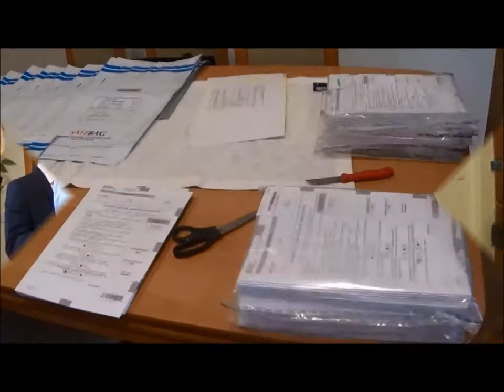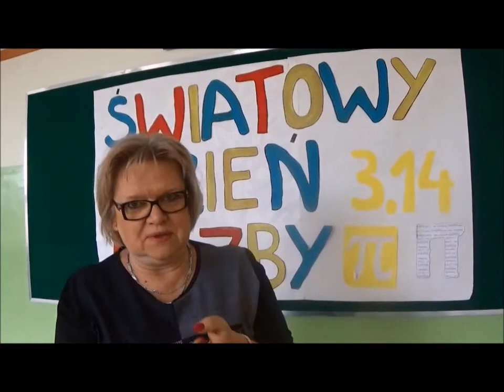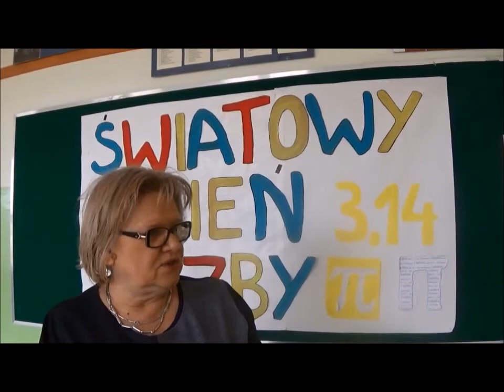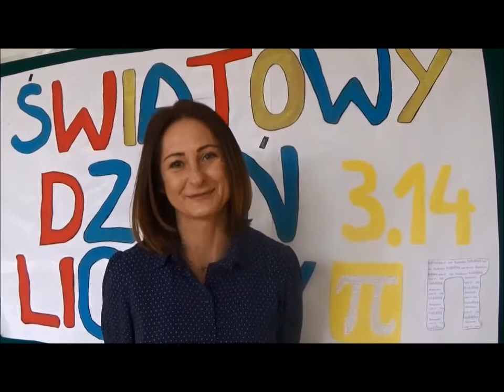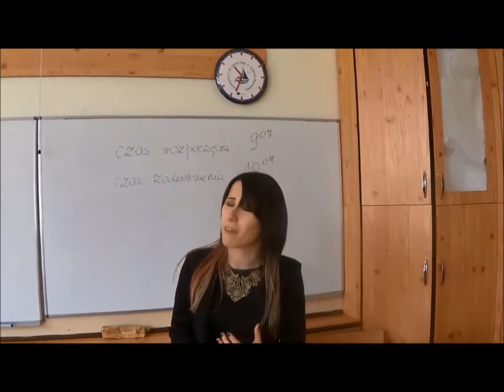The Gimnazjum Exams 2017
A short review of events and emotions during the final exams in Gimnazjum 3 in Grodzisk Maz 2017.